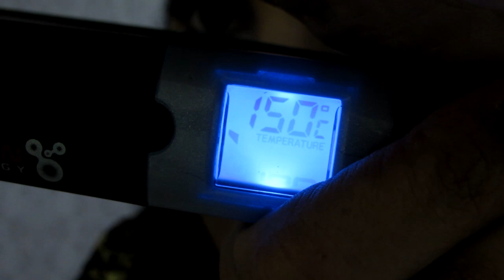Minha Prancha Digital Silver Tech - Gama Italy